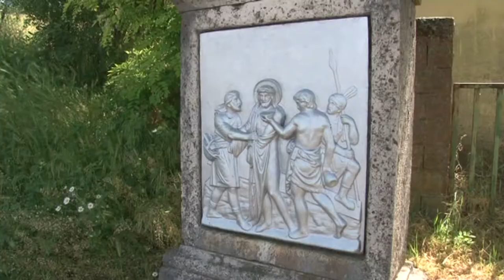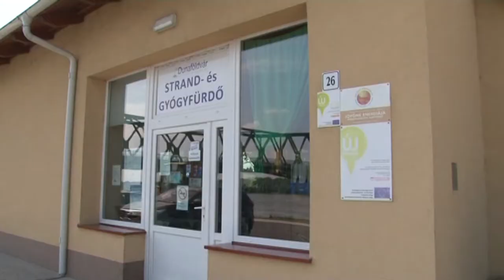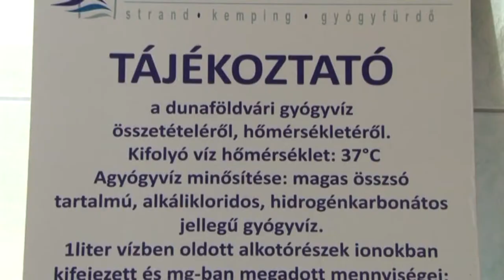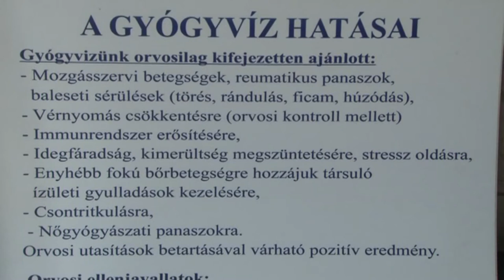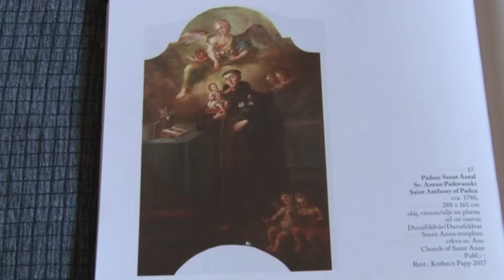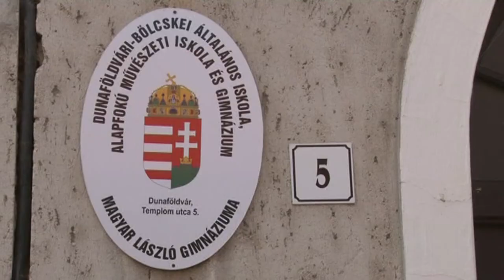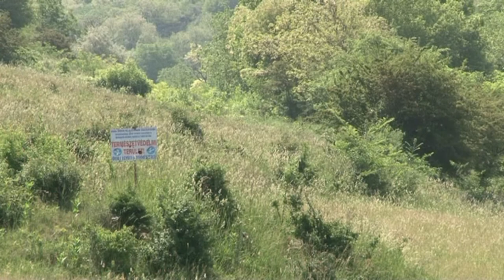Értékeink - Dunaföldvár 20180511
Értékeink - Dunaföldvár